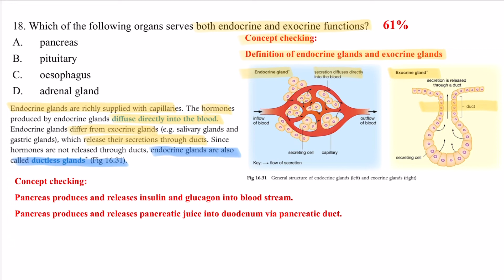DSE Bio │ HKDSE 2019 MC Q18 │ crucial pancreas 胰臟很重要 │ Faith Education {雙語Bilingual}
梁公語錄

0:00 廣東話
1:30 English